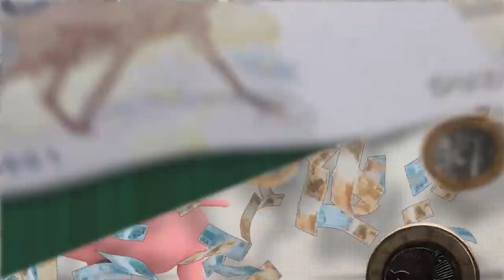TECNOLOGIA NA GESTAO EMPRESARIAL - RICO COM CAMILA